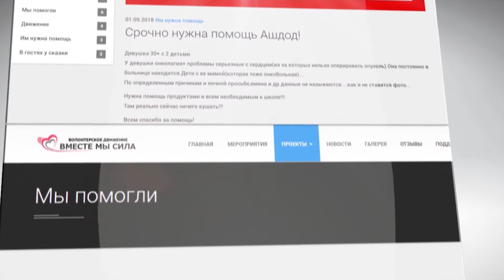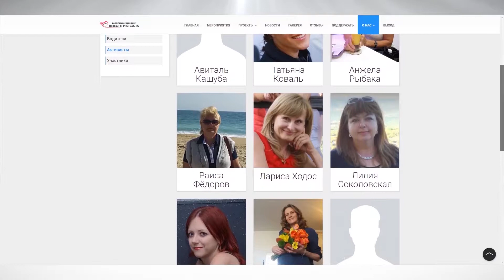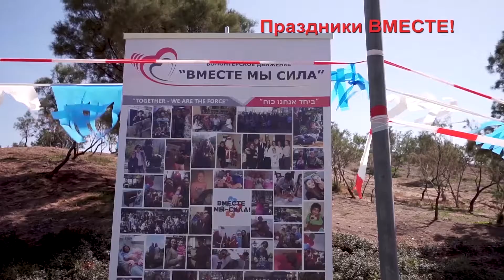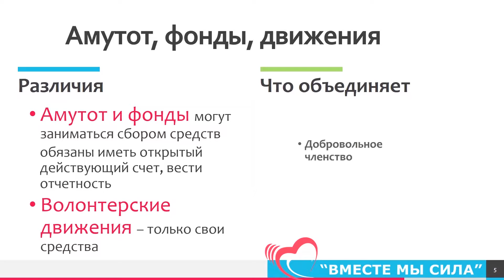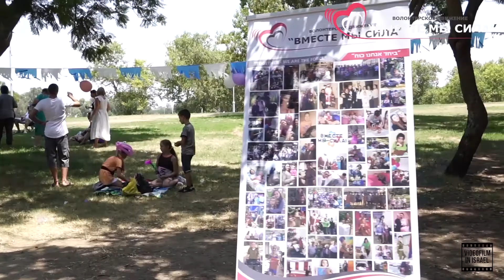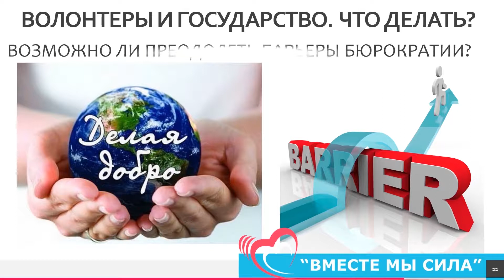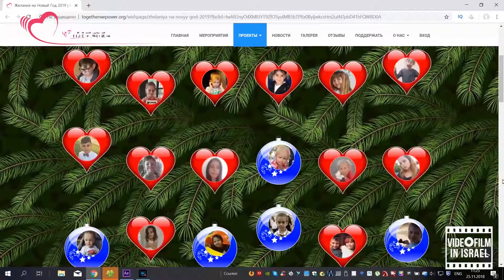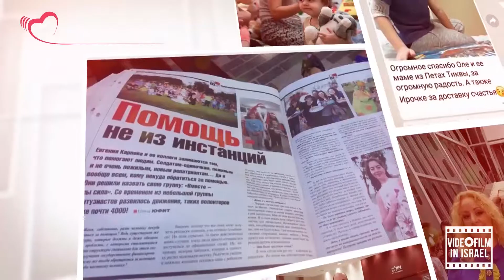Волонтерство в Израиле|29.11.2018| Евгения Карпова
Волонтерство в Израиле|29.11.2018| доклад Евгении Карповой

Юбилейные десятые Штерновские чтения на тему "Волонтерство в Израиле: достижения и проблемы".
Штерновские чтения - это ежегодный израильский форум "с русским акцентом", посвященный памяти бывшего депутата Кнессета доктора Юрия Штерна, замечательного представителя русскоязычной общины Израиля.

Одним из приоритетных направлений деятельности Юрия Штерна было стремление к социальной, культурной и духовной интеграции репатриантов, развитие и активизация гражданского общества, использование творческого потенциала алии на благо Израиля.

В конференции принимают участие известные ученые, представители общественных организаций и сетевых групп, волонтеры, журналисты.

На конференции были представлены научные исследования и практика волонтерства в Израиле.

Евгения Карпова, руководитель Движения "Вместе мы-сила", выступила с докладом "Поверх барьеров", в котором рассказала о деятельности объединения, привела примеры оказываемой помощи нуждающимся. В докладе иллюстрацией были видеоматериалы от

Видеозапись выступления Евгении Карповой.

Видеосъемка, монтаж, анимация

На канале «Videocreative» вы можете заказать видеосъемку и монтаж видео любой сложности. Удивите своих близких.Создаем поздравления с юбилеем, днем рождения, детское видео. Вы любите путешествия, побывали в интересных странах и собрали сотни фотографий и видео. Не дайте им превратиться в забытые архивы, обращайтесь к нам и мы превратим их в настоящий фильм.
Сегодня интернет-сайт не может полноценно работать без видеороликов о своей продукции. Продающее видео увеличит ваши продажи в разы. Видеоролики, видео презентации, информативная реклама, учебные ролики с 3D анимацией эффектно представят ваш бизнес.